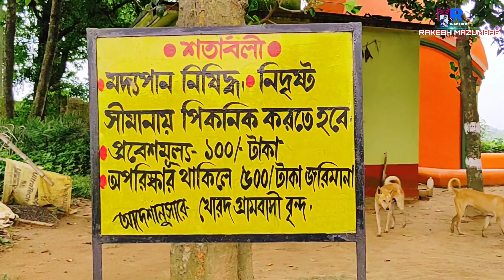খোরাদ দানবেশ্বর শিব মন্দির 🛕/ Khorad Danbeswar Mahadev Mandir 🙏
সাঁইথিয়া থেকে 11 কিলোমিটার দূরে খোরাদ দানবেশ্বর শিব মন্দির জান একটু ঘুরে আসুন আশা করি ভালো লাগবে...

Kemon Laglo Obossoi Bolo ..Valo Lagle Video Take Obossoi Like Koro Share Koro Plz.

Description Ta Porcho Jakhon Asha Kori Bhalo Legeche Video Ta..

Keep Support ✔️